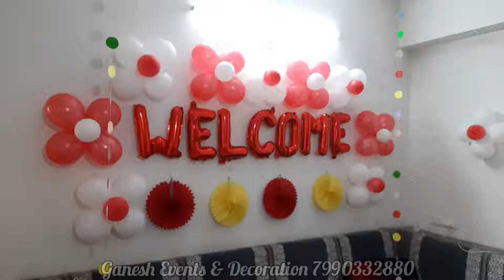Welcome Baby Home Decoration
🔸〰️🔸 *Ganesh Decoration & Event* 🔸〰️🔸
___________ *_We decor your dream event_* ____________
                                          *We*
                               *Decor & Manage*
                             *All types of events*
                                 *Baby Shower*
                                *Birthday Party*
                                *Ring ceremony*
                             *Mundan Ceremony*
                           *Reception Ceremony*
                          *Marriage Anniversary*
                        *Mehndi & Haldi Function*
                   *Home Decoration on Marriage*
                 *Surprice Event for your love one*
               *Opening of shops-showrooms atc.*
*_Apart from we arrange Dj Party, Dance Choreography, Anchoring  & all types of Event Management..!!!_*